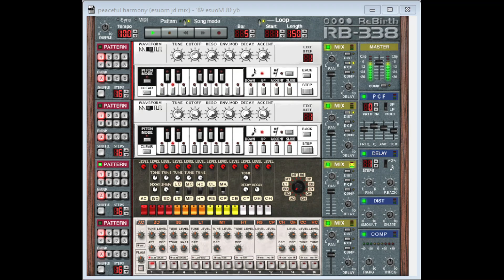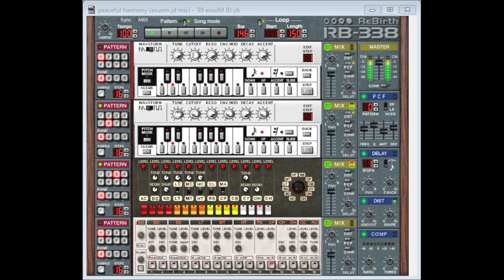DJ Mouse - Peaceful Harmony